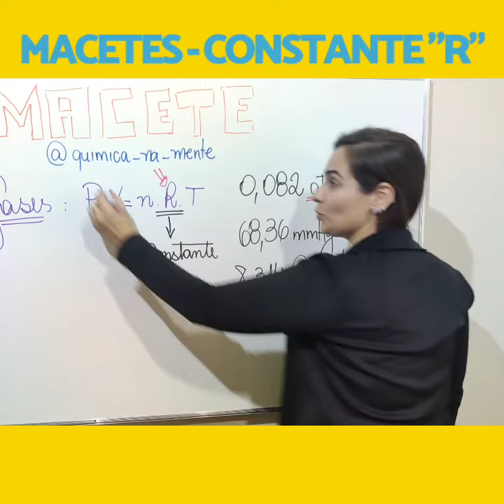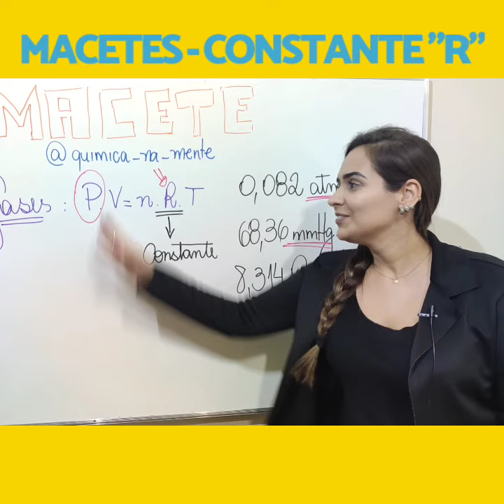Macete: Constante "R" - Química na Mente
É muito difícil saber qual o valor de "R" para usar na Equação dos Gases?
ERA!!!
Se liga nessa dica!! Você vai pirar nessa informação!!
E salva aeeee, para se dar bem geral!